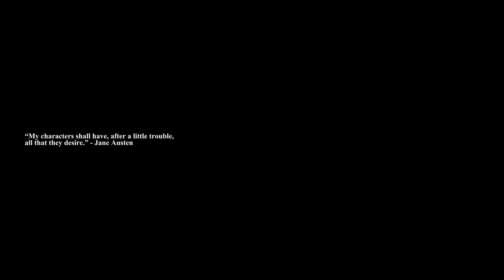» Charlotte & Mr. Colbourne - Lift Me Up [Season 3]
sanditon,
sanditonseason,
Sanditondrama,
watch sanditon,
sanditon season 1,
sanditon season 2,
sanditon season 3,
theojames,
savesanditon,
janeausten,
sanditonpbs,
rosewilliams,
divergent,
outlander,
sanditonsisterhood,
perioddrama,
charlotteheywood,
prideandprejudice,
theojamesfans,
perioddramas,
sidneyparker,
alexandervlahos,
insurgent,
four,
theojamesedit,
shailenewoodley,
theojameslover,
outvlander,
merlin,
thewindow,
allegiant,
sheo,
emma,
divergentseries,
regency,
divergentedit,
fourtris,
divergentmovie,
tris,
fourtrisedit,
thedivergentseries,
trisprior,
shailenewoodleyfans,
shailenewoodly,
divergentedits,
shailenewoodleyedit,
thcentury,
divergentfandom,
insurgentmovie,
shailenwoodley,
sanditonseries,
shailenewoodleyandtheojame,
poldark and sanditons,
books,
sanditonissaved,
sanditonedit,
charleslockhart,
perioddramasforever,
sanditonisfilming,
sanditonitv,
versaillesseries,
trisfour,
pbs